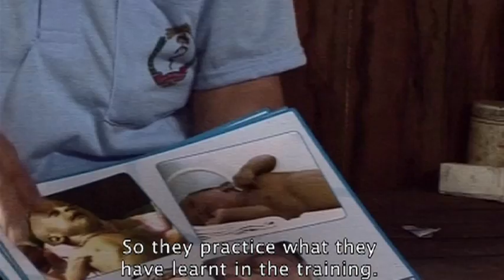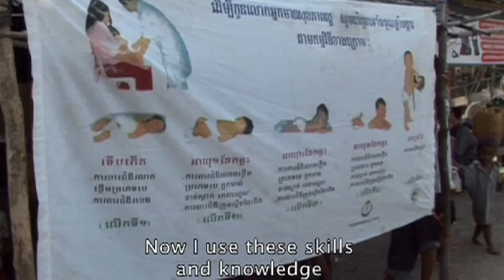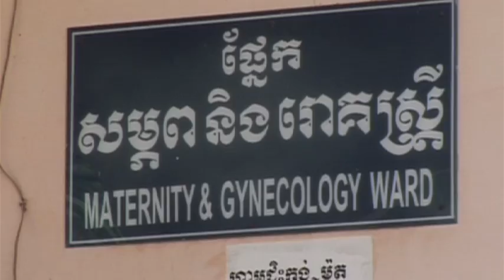Bridging the community and the health system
In Cambodia, village health volunteers provide critical help for pregnant women and newborns.